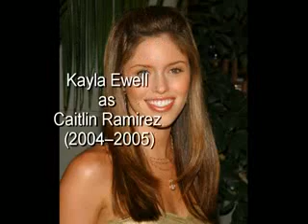Before They Were Stars Part 1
pictures of the people who starred on soaps before becoming stars